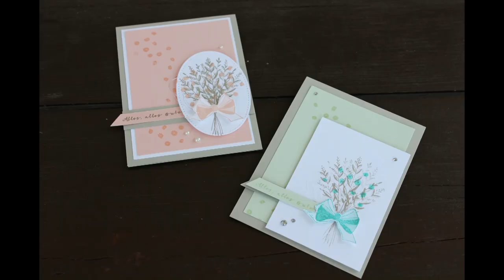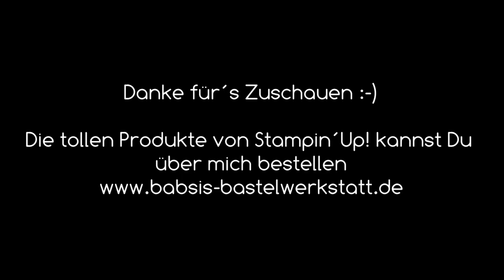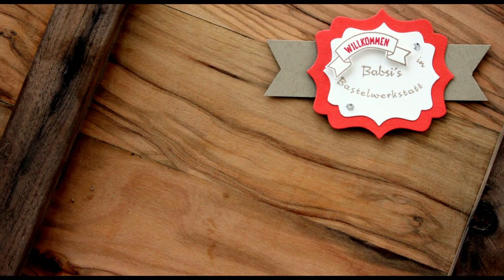Karte für jeden Anlass - Herbstliche Karte - Alles, alles Gute - Stampin´Up! - Anleitung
Du suchst eine Idee für eine schöne Karte zu jedem Anlass? Mit dem Stempelset Alles, alles Gute kannst Du Dich kreativ austoben Dazu habe ich eine Idee für Dich für eine herbstliche Karte. Hier findest Du Step by Step eine tolle Anleitung von Babsi´s Bastelwerkstatt. Ich bin unabhängige Stampin´Up! Demonstratorin und möchte Dir Inspirationen für Deine Bastelkreationen geben. Viel Spaß beim Anschaun und Nachbasteln. :-)

Babsi

Links:
*Meine Camera
*Adapter für Rekorder und Mikrofon *Speicherkarten